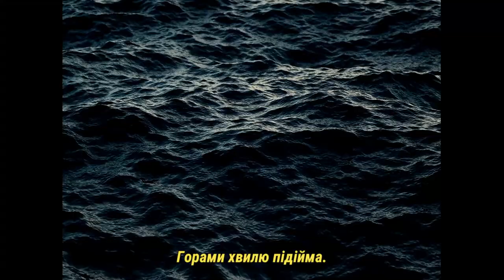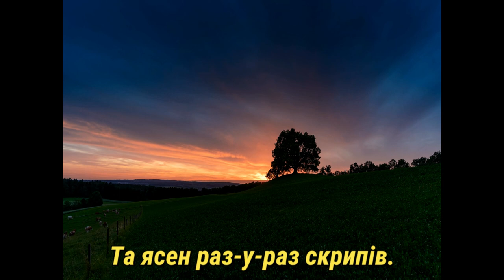Roars and groans wide Dnepr (Реве та стогне Дніпр широкий)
One of the grandiose songs "Roars and groans wide Dnepr" is a symbol of the spiritual greatness of Ukrainian songwriting.
Words by Taras Shevchenko
Performed by the National Honored Bandurists' Band of Ukraine named after H. Maiboroda